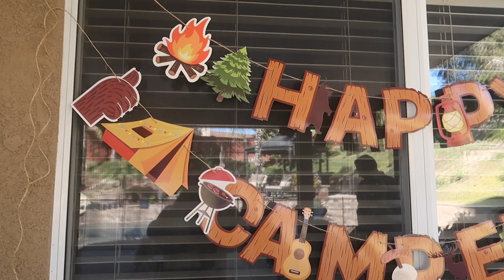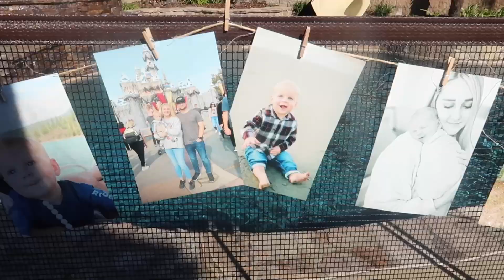OUR BABY TURNS ONE + HIS FIRST BIRTHDAY PARTY! || CROSSFAM VLOGS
kylie's Instagram: @kyliemcross
Jacob's Instagram: @rmk_jacob
Honey's Instagram: @ourdoodlehoney

shop Instagram: @kyliecreated

camera: Canon T6i, T7i, G7Xii, 1DXii, C200